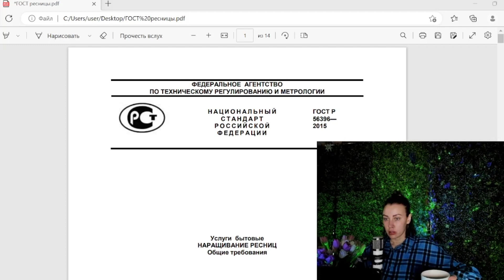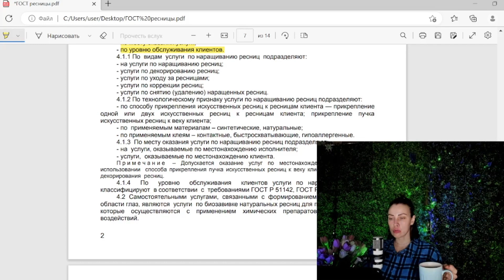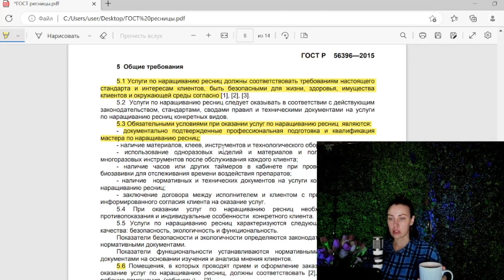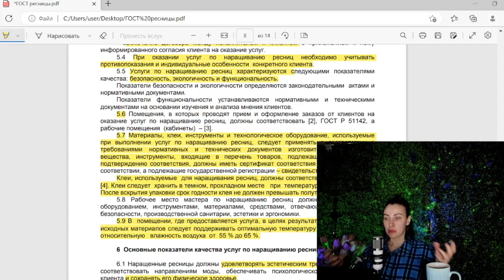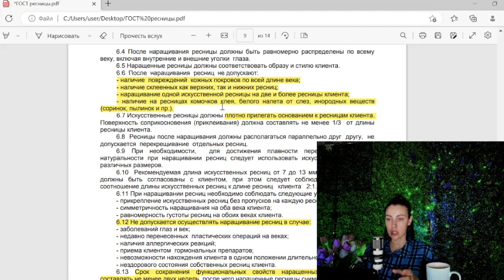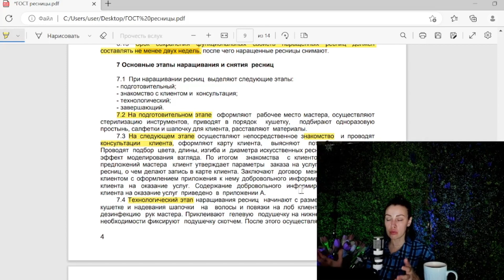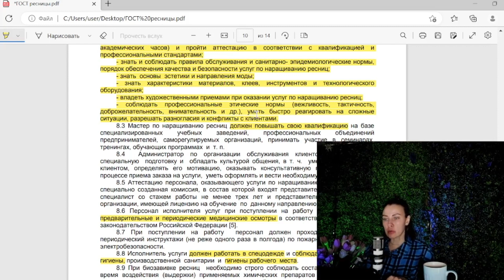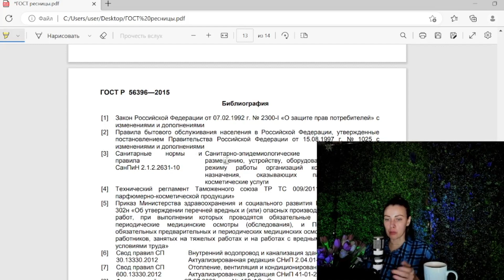Наращивание ресниц для новичков. Разбираю ГОСТ Р 56396 2015